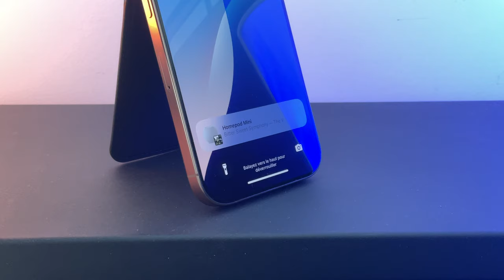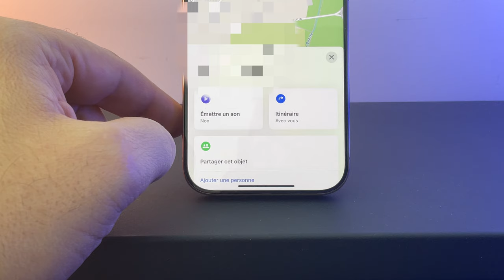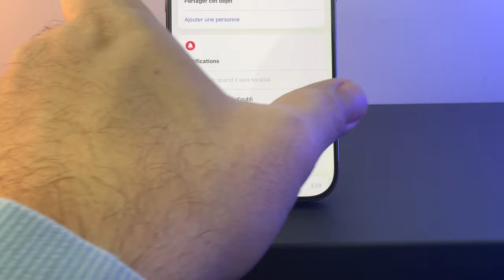Toujours mieux que l'AirTag, voici le localisateur rechargeable et support : ESR GEO WALLET STAND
Je teste le GEO WALLET STAND disponible pour pas très cher sur TVCMALL

Excellent porte carte qui fait non seulement support pour iPhone,  anneau de soutien pour iPhone mais surtout localisateur compatible LOCALISER et tout ça rechargeable !